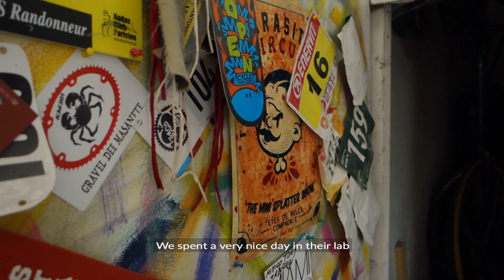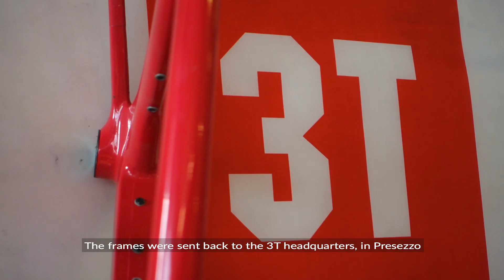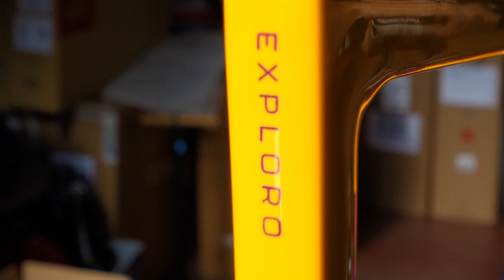Le nostre 3T EXPLORO RACE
Le nostre 3T EXPLORO RACE: raga, vi introduciamo le nostre bici.

Gravellata è illustrazione e quindi abbiamo voluto inserire le illustrazioni anche sulle nostre 3T Exploro Race. Per disegnare queste illustrazioni siamo partiti con sketch a matita su carta e poi li abbiamo vettorializzati al computer.

La parte più complessa del lavoro che ha riguardato il telaio è stato posizionare le illustrazioni sulla forcella: per farlo abbiamo costruito un modellino in scala e ci abbiamo stampato le illustrazioni più volte, fino a trovare la posizione e gli incastri perfetti. Lara e Tony di Tony Spray che sono dei maestri sono riusciti ad imprimere la nostra idea e le nostre illustrazioni sul telaio e sulla forcella. Siamo stati un giorno intero nel loro laboratorio a Treviso ed abbiamo scattato qualche fotografia; è stata una giornata bellissima!

250km più a ovest, nella sede di 3T Bike a Presezzo, telai e componenti sono stati assemblati da Mario che con esperienza ed attenzione ha preparato due 3T Exploro Race perfette.

ATTREZZATURA FOTO E VIDEO:
- macchina fotografica Sony RX 100 Mark III
- treppiede Sony VCTSGR1
- scheda SanDisk Extreme PRO 64gb (Sony)
- filtri antivento
- powerbank Anker 5000 mAh
- powerbank Anker 10000 mAh

Registriamo le nostre gravellate con Garmin Edge 830.

Montiamo i video con Adobe Premiere Pro.